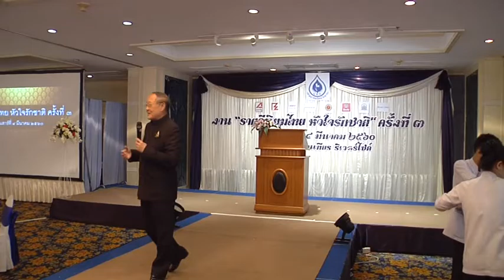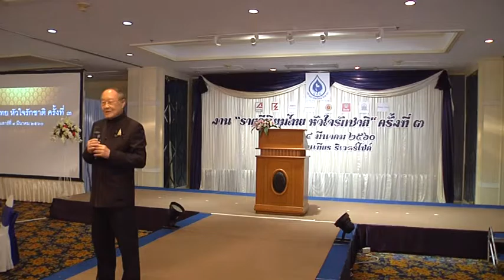Siamu ปาฐกถางานราตรีนิยมไทย หัวใจรักชาติ ครั้งที่ 3